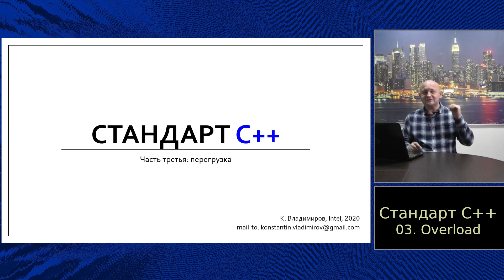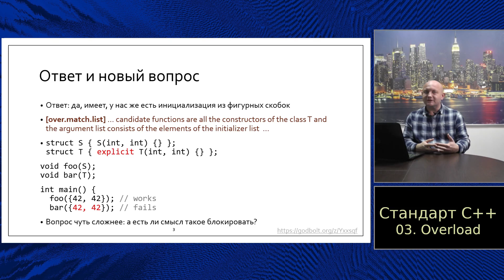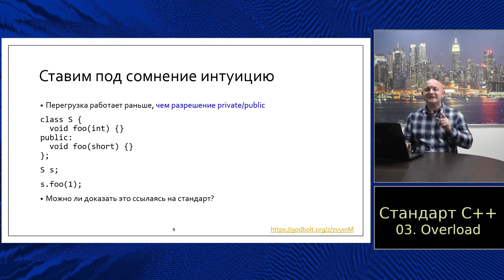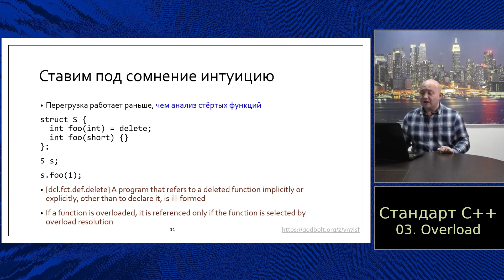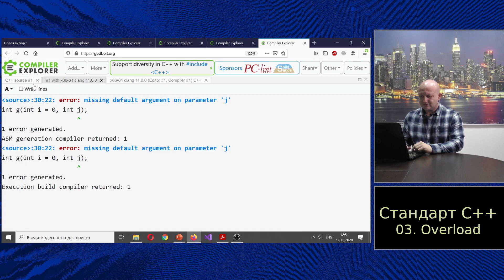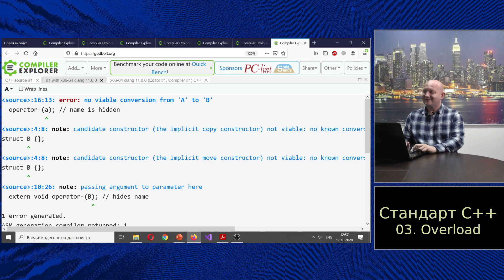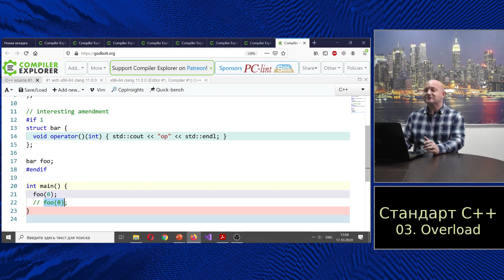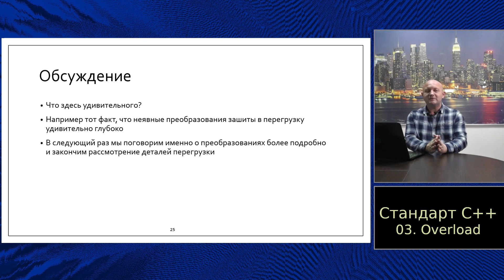Standard C++ (in Russian) :: Часть 3, Перегрузка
Мы поговорим о сложных и неясных вопросах, связанных с перегрузкой. Мы рассмотрим как по стандарту отбираются функции-кандидаты, как из них выбираются жизнеспособные и многое другое

Этот курс не является учебным и рассчитан на подготовленную аудиторию

Автор не является экспертом ISO или членом рабочей группы по стандартизации и часто высказывает не более, чем личное мнение

Лектор: Константин Владимиров
Дата лекции: 17 октября 2020 года
Съёмка и звук: Дмитрий Рябцев

Timeline:
00:00 Короткое предисловие
00:35 Тонкости explicit
06:38 Перегрузка и что мы о ней знаем
13:47 Постановка проблемы и крах интуиции
21:26 Перегруженные имена
35:14 Множество кандидатов
45:21 Жизнеспособные функции и ответ

Errata:
* здесь пока пусто